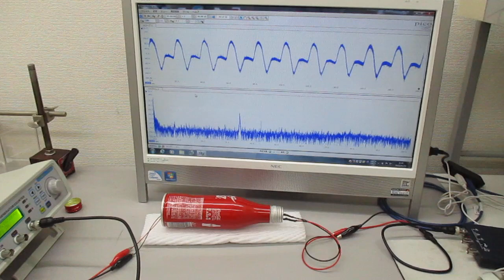物の表面を伝搬する超音波の基礎実験（超音波システム研究所）